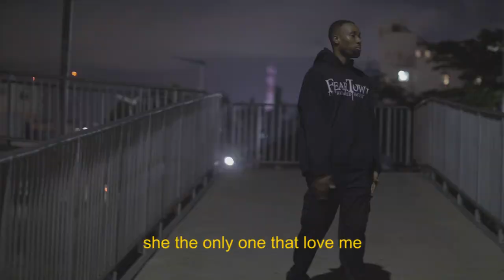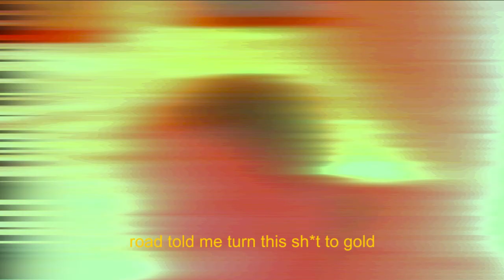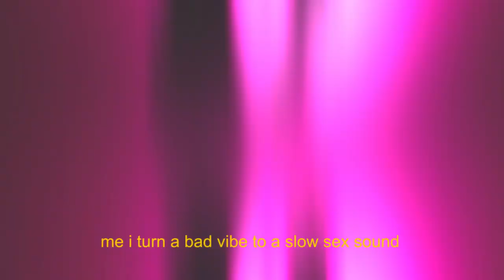Atsuson Jr - Late Night Drive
Wavy Vibrations presents

'Late Night Drive' a short visual narrative by Atsuson Jr.

Late Night Drive EP

Track 01 Jiggy Boy

Track 02 SSV

►Follow Atsuson Jr Online